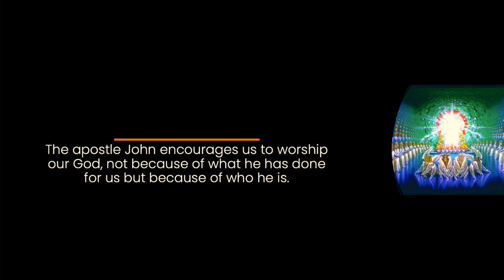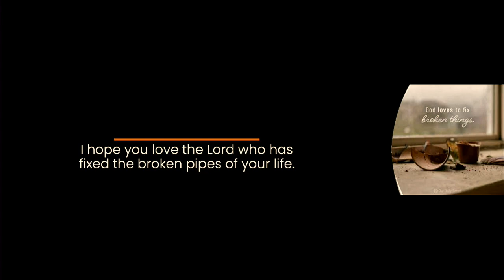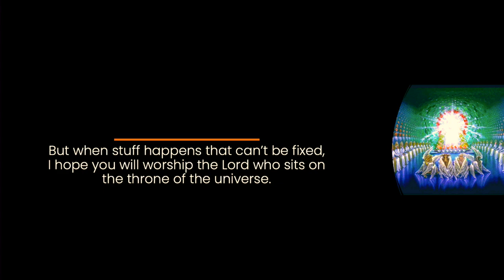Sunday Message - My Plumber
Sam Hamstra